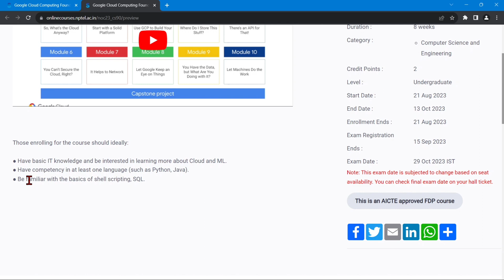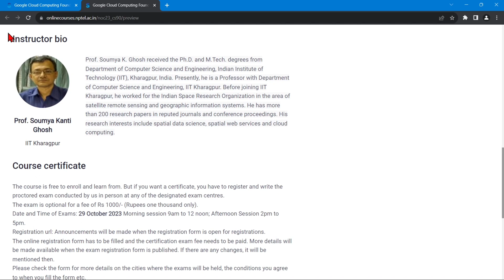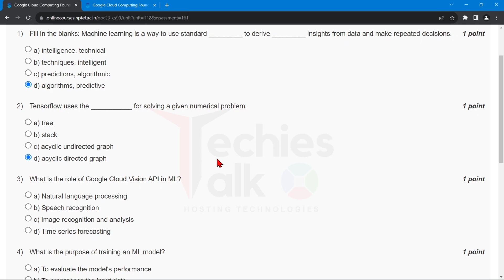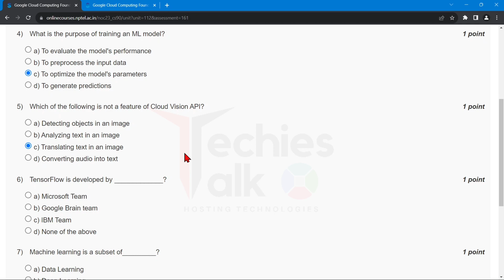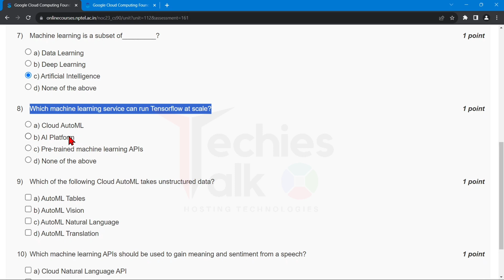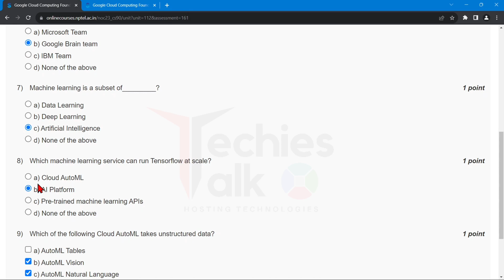NPTEL Google Cloud Computing Foundations WEEK8 Quiz Assignment Solutions July 2023 | IIT Kharagpur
🔊 Google Cloud Computing Foundations Week8 Quiz Answers | NPTEL Elective Course July 2023 | GATE NPTEL

⛳ABOUT THE COURSE :
The Google Cloud Computing Foundations course aims to provide a detailed overview of concepts covering cloud basics, big data, and machine learning and where and how the Google Cloud Platform fits in. The course involves understanding concepts and perform hands-on training (via Qwiklabs platform) to practice the learning. There are 26 labs on Qwiklabs that are part of the course.

Those enrolling for the course should ideally:
● Have basic IT knowledge and be interested in learning more about Cloud and ML.
● Have competency in at least one language (such as Python, Java).
● Be familiar with the basics of shell scripting, SQL.

✨COURSE LAYOUT✨
🎯Week 0 : Introduction to the course
🎯Week 1 : So, What's the Cloud anyway? Start with a Solid Platform
🎯Week 2 : Use GCP to build your Apps
🎯Week 3 : Where do I store this stuff?
🎯Week 4 : There's an API for that! You can't secure the Cloud right?
🎯Week 5 : It helps to network!
🎯Week 6 : It helps to network (continued)
🎯Week 7 : Let Google keep an eye on things. You have the data, but what are you doing with it?
🎯Week 8 : Let machines do the work

✨ Topics Covered ✨
Google Cloud Computing Foundations
Google Cloud Computing Foundations week-8 assignment answers
Nptel Google Cloud Computing Foundations week8 quiz assignment answers